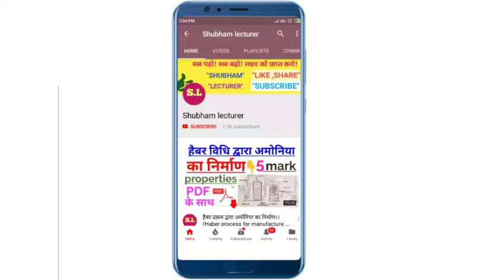फास्फीन बनाने की विधि, भौतिक गुण, रासायनिक गुण एवं उपयोग।। phosphine making method and uses।।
हेलो दोस्तों इस वीडियो में मैंने आपको फास्फीन का रासायनिक सूत्र, बनाने की विधि भौतिक गुण तथा रासायनिक गुण को बताया है। मैंने आपको इस वीडियो में फास्फीन के उपयोग को भी बताया है। यह टॉपिक पी ब्लॉक के तत्व पाठ से लिया गया है। यह टॉपिक आपके बोर्ड परीक्षा की दृष्टि से महत्वपूर्ण है। मैंने आपको इस वीडियो में फास्फीन बनाने की प्रयोगशाला विधि को भी बताया है।